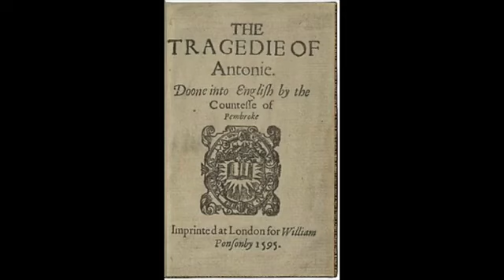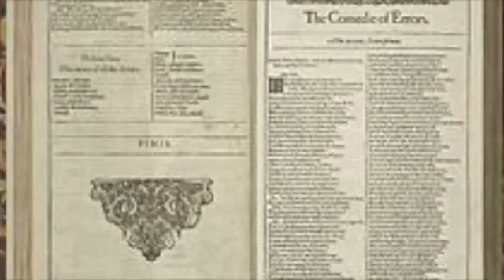Other Candidates for Authorship (pro and con)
This video was created by a high school student, and is not meant to be a definitive treatment of the subject.  I encourage you to pursue the topic with your own research.